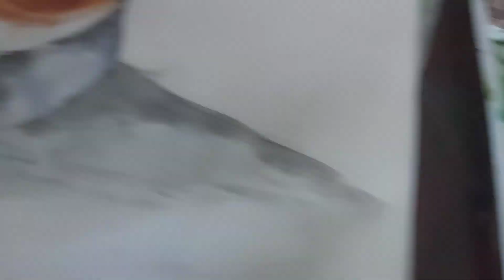# Sarvepalli Radhakrishnan drawing for children .# oil pastel color and water color painting.